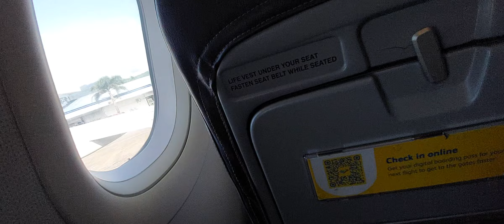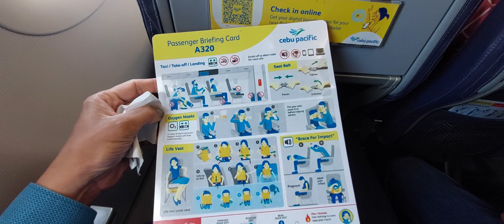domestic boarding bound to manila thru ground and stairs